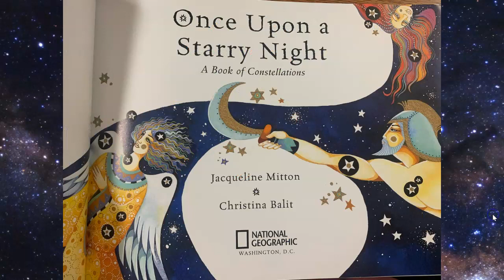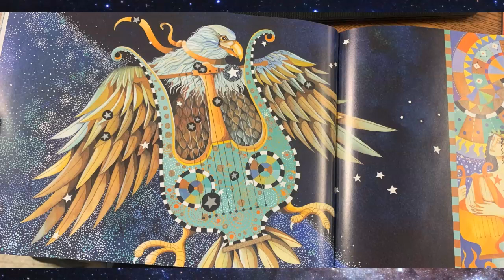Once Upon a Starry Night Read Aloud